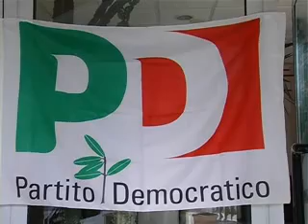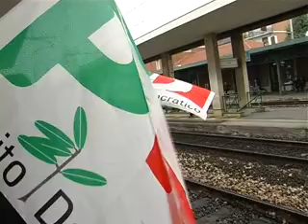Ancarano - Agli alunni della scuola materna sono stati regalati giocattoli con il simbolo del Pd